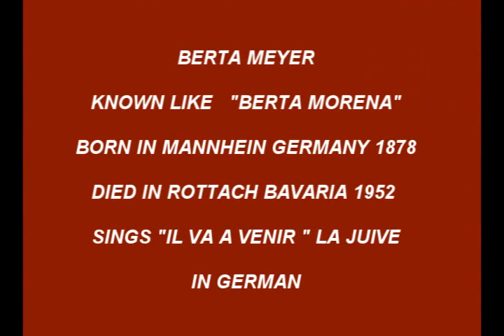berta morena il va a venir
Berta Morena, soprano alemana.
Las fotos fueron tomadas de la página cantabile - subito. Si el dueño de la página no está de acuerdo, por favor me dice y yo cambio las fotos.